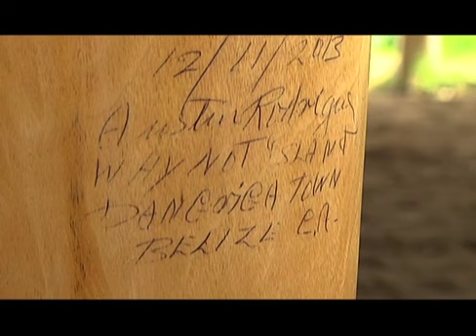Kolcha Tuesday Drums Of My Father